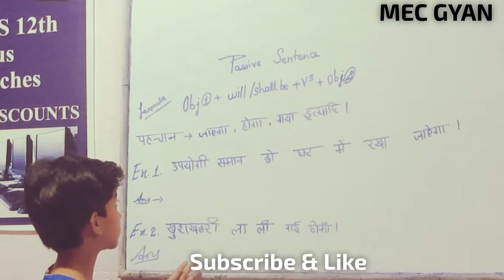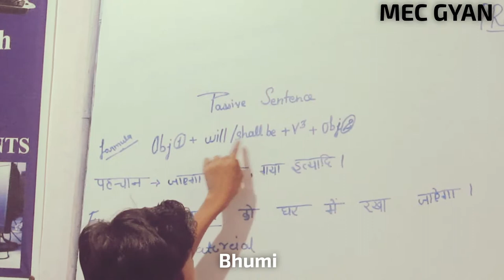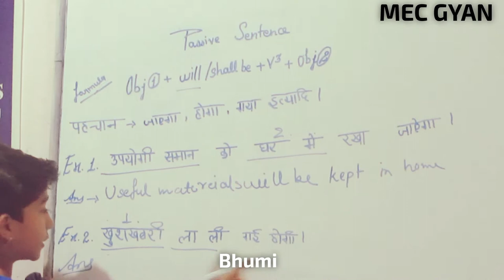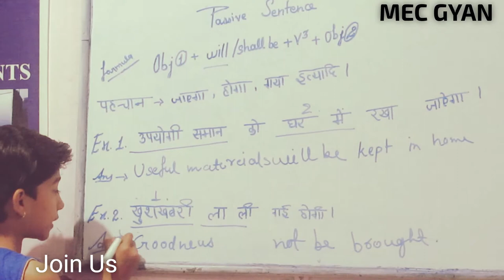Presentation Day@MEC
Passive Sentences for Daily Use,,being taught by Bhumi Feb 23, 2019